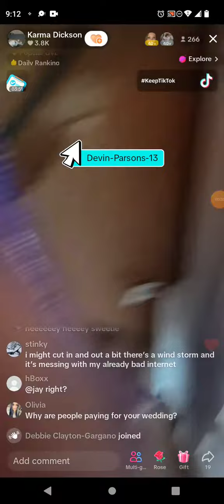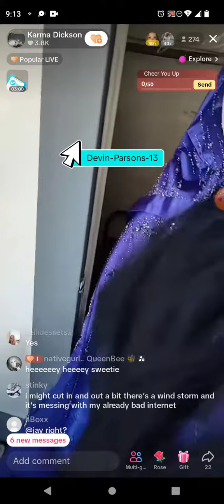everyone is giving animal ab$usere $ for a wedding